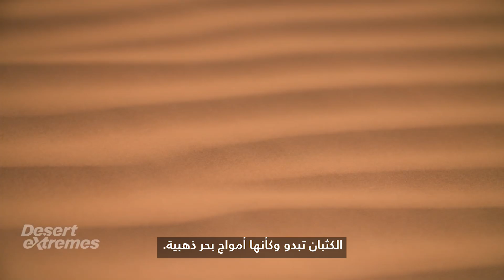إماراتي يخطط لخوض 6 سباقات "ألتراماراثون" بالصحراء خلال عام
أحمد الكثيري، إماراتي يخطط لخوض 6 سباقات "ألتراماراثون" خلال أقل من 12 شهراً في صحراء أبوظبي.